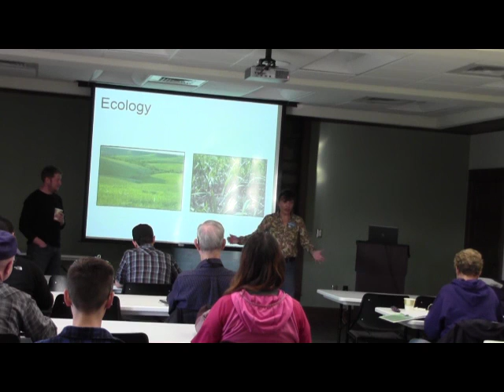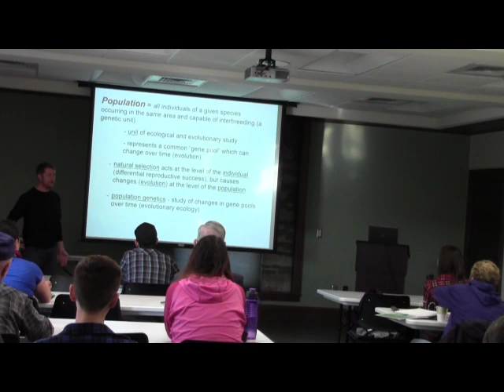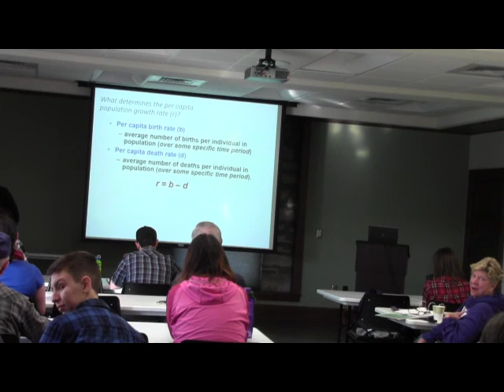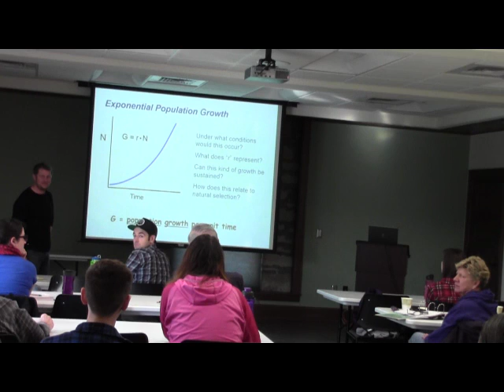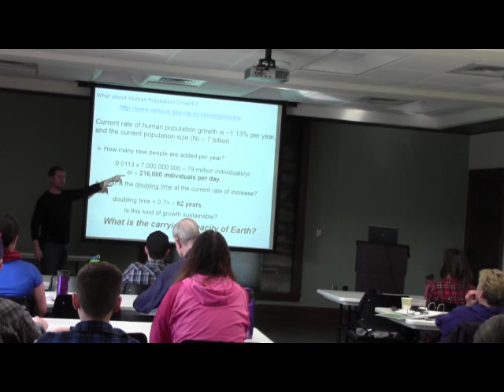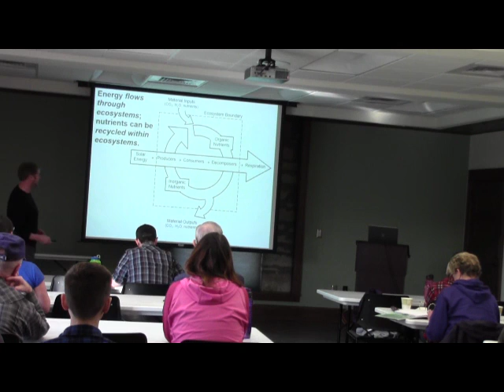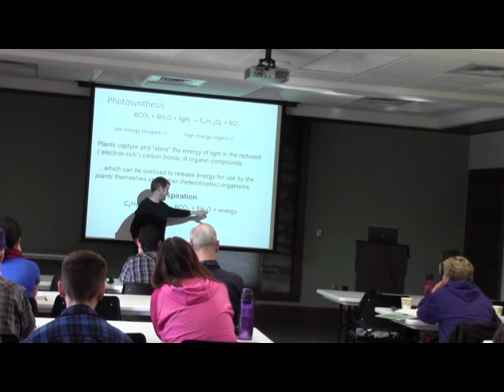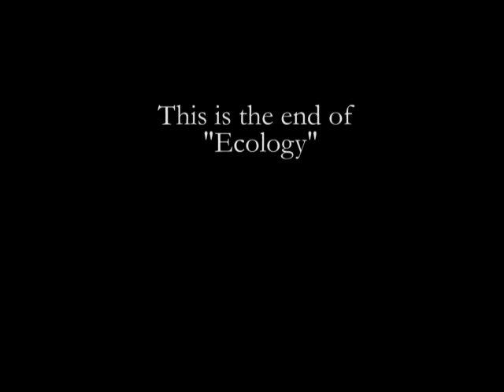KMN - Jesse Nippert - Ecology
Dr. Jesse Nippert, Associate Professor of Biology at KSU speaks to the Kansas Master Naturalist class on the topic of Ecology. February 20, 2016